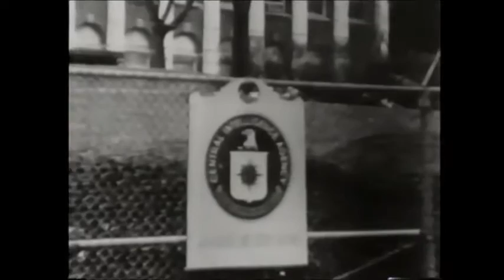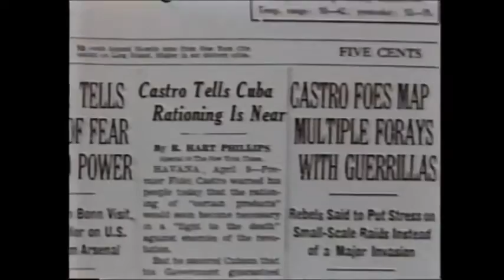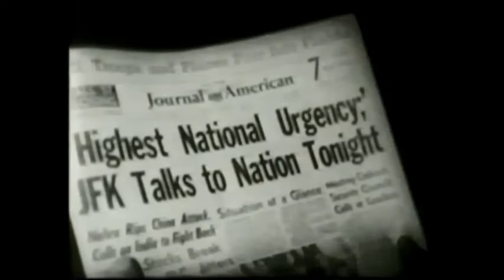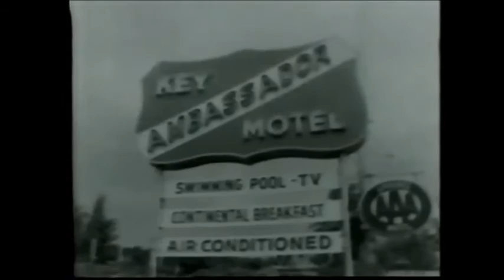CUBA Bay of Pigs, Missile Crisis